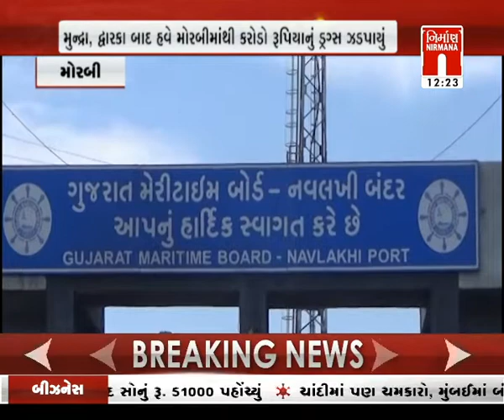Morbi ના ઝીંઝુડા ગામમાં ATS નું ઓપરેશન ઘરમાં દરોડા પડી ડ્રગ્સ પકડ્યું । Nirmananews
Morbi ના ઝીંઝુડા ગામમાં ATS નું ઓપરેશન ઘરમાં દરોડા પડી ડ્રગ્સ પકડ્યું । Nirmananews#આજનાસમાચાર